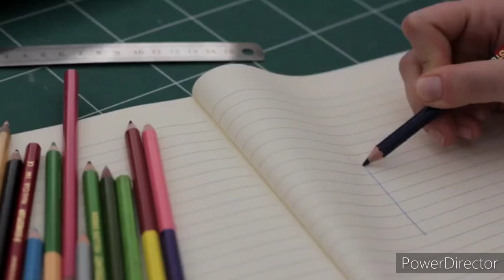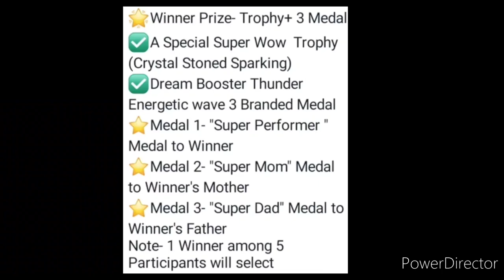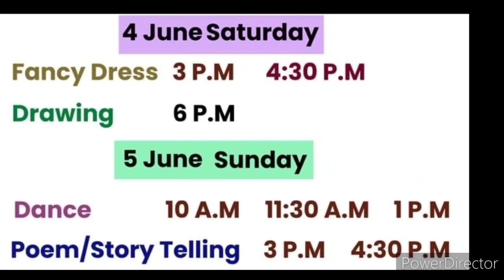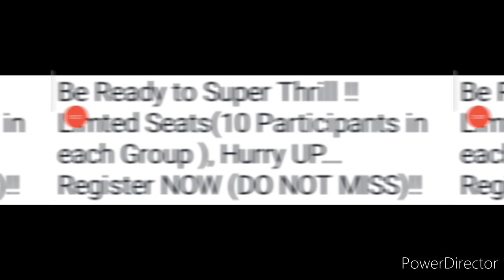28 Trophy🏆200 Medals🥇28 Winners😍No Courier Charges❤️Online Competition 2022😱Drawing Dress Dance More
28 Trophy🏆200 Medals🥇28 Winners😍No Courier Charges❤️Online Competition 2022😱Drawing Dress Dance More

3 Best A4 size Drawing books set in affordable amount